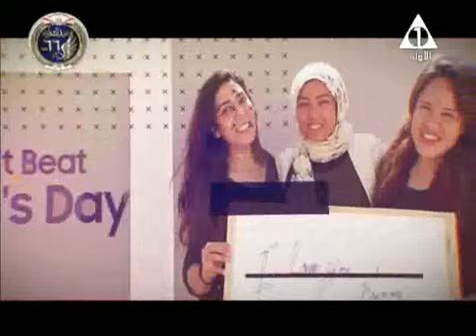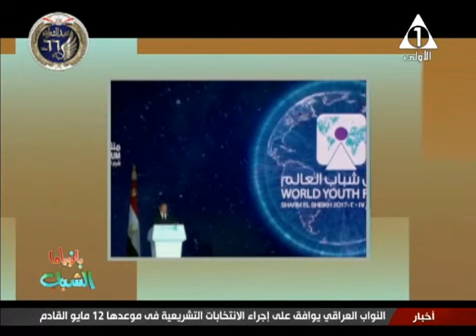لقاء الدكتور /حموده محمد دردير قسم الهندسة الميكانيكية كلية الهندسة بالقناة الاولي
لقاء الدكتور  حموده محمد دردير - قسم الهندسة الميكانيكية  كلية الهندسة بالقناة الاولي - التلفزيون المصري